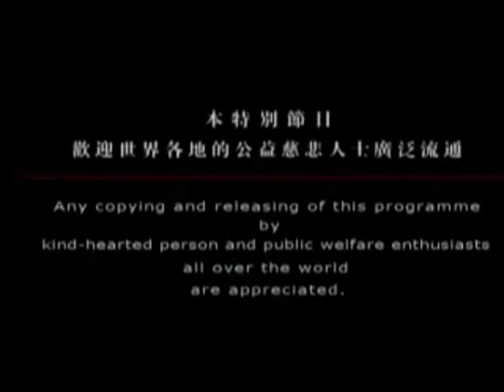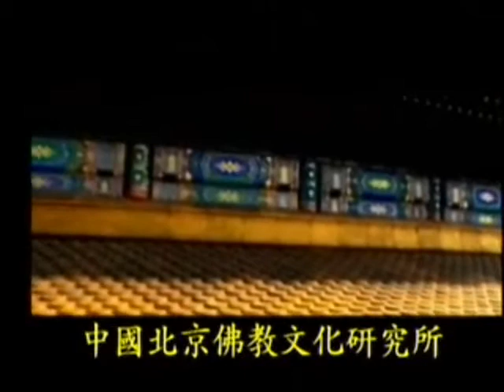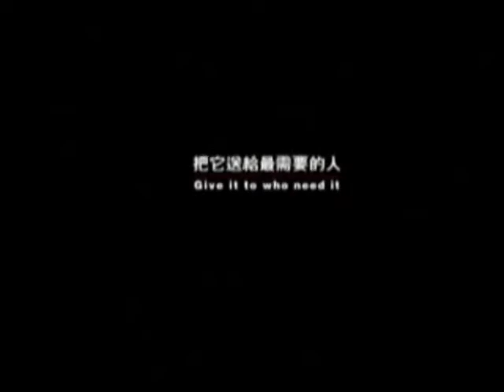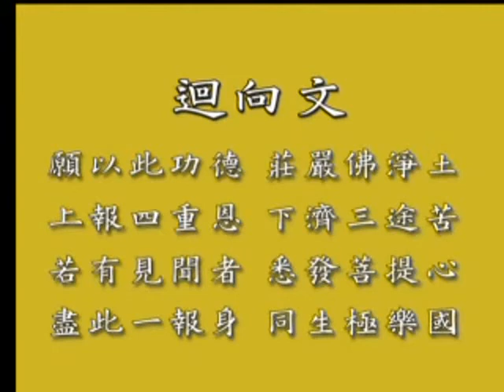山西小院第7集(台語版) 真人實事山西40位病患和遭遇者康復平安紀錄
從《佛學多媒體資料庫》下載山西小院全七集(國/台語版)：兔費結緣，歡迎大量流通，阿彌陀佛～　無限感恩！！

2006年中國第一部大型生活紀錄片

這是一些被病痛折磨的人，還有身患絕症即將結束生命的人，這是一些遭遇不幸和意外的人，還有煩惱苦悶的人，如今發生了奇跡。四十位尋常百姓的親身經歷，肺腑之言，從七歲到九十歲，講述老百姓自己的故事。一代高聲大德──淨空老法師的慈悲開示。敬請收看大型生活實用紀錄片──治病救人除禍﹒山西小院。

　　今天在我們身邊，有許多人生病得不到救治，或者因為缺醫少藥，或者因為地處偏遠，或者因為沒有足夠的錢，這樣的人正遭受著病痛的折磨和死亡的威脅。目前全世界還有很多重病、怪病和絕症侵害著人類，而人們還沒有找到有效的方法應對它們。在我們身邊，還有遭遇天災人禍和意外不幸的人們，他們中的很多悲慘無助、愁苦度日。我們現在把這部真實的紀錄片奉獻給需要它的人們，期待著為世間減少一些痛苦，增加一些希望。

　　今天，我們確實到了最發達的時代，但沒人否認，也到了最不安全的時代，包括生命在內，我們的很多東西都變得脆弱，而一旦遇到災難危險，我們又顯得極其無助。幾乎我們今天，全世界的人都有這個感受，哪個地方人生活能過得安穩？都是憂患憂慮，不知道那個地方好（淨空法師語），這位慈悲智慧的老法師，就是享譽佛教界的淨空法師。在全世界修學佛法的億萬人中，幾乎沒有不知道不尊敬這個名字的。老法師生於安徽省，現已八十高齡，講經說法四十多年，是全球佛教界最知名的高僧大德之一。老法師經常受邀請代表佛教界參加聯合國教科文組織的和平會議，在當今社會各界享有極高的聲望。我們細心的觀察，生命是何等的脆弱。（淨空法師語）正如老法師所說，芸芸眾生的一生極為短暫，只有幾十年的時間，不管人們富貴貧賤，都只能隨著命運的腳步來嘗受吉兇禍福、悲歡離合。在苦短的人生中，普羅大眾無法作自己命運的主宰。而我們這部紀錄片所紀錄的人們，卻正好相反。

　　這裡是山西省大同市，在全國的城市中，她普通平常。我們所拍攝採訪到的各式各樣的人物，也都是生活在此地最普通最平常的人們。這些人朴實善良真誠，上到九十歲的老人，下到七歲的小學生，他們有個共同的特點就是都曾遭遇到痛苦和不幸，都信佛學佛，都轉危為安。每到周末，平時忙碌的人們，就會從四面八方趕到這個小院子裡來。女主人姓白，也是信佛的居士。她和家裡人和義務幫忙的居士們，負責招待大家。這些男女老少的居士們，就像同學一樣聚在一起，共同念佛誦經，共同修學交流。這些人和普通人相比沒有兩樣，唯一的區別就是擁有一個共同的信仰──存好心、說好話、行好事、做好人。山西大同民風厚道向善，信佛學佛的人很多，據說這樣自發形成大家一起念佛的場所比較普遍。

　　紀錄片裡面的這些人們，很多都是因為採訪而第一次見面的。但是大家都遵守著佛法不妄語的教導。不妄語就是不能講假話，講假話騙人，受的惡報是很重的。為了更好的讓大家明白這些事例的原理，我們還加入了高僧大德淨空老法師的重要開示，也就是解釋說明和指導。這裡的很多人都是因為受到老法師的教導，才有今天這一切。現在不管您是否相信佛經佛法，不妨先放下自己的各種觀念和看法，認真的來看一看這些真人真事，因為我們每個人最終都無法回避的就是眼前的現實。